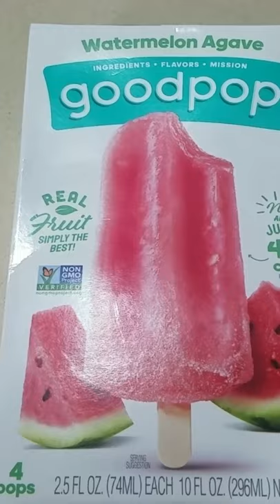Goodpop Watermelon Popsicle | Video #153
These are very refreshing.

2 Shrimp Tails up
My Ratings:
1 Shrimp Tail:  Save your money.
2 Shrimp Tails: Worth trying again.
3 Shrimp Tails: A winner, eat another one!